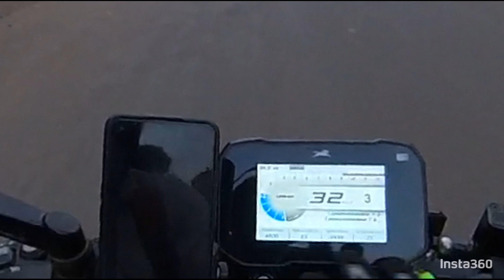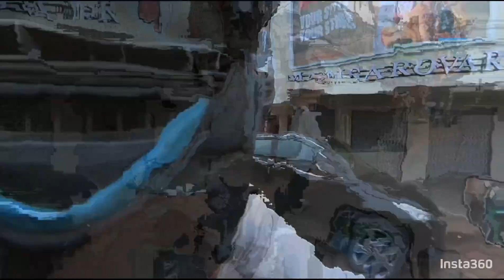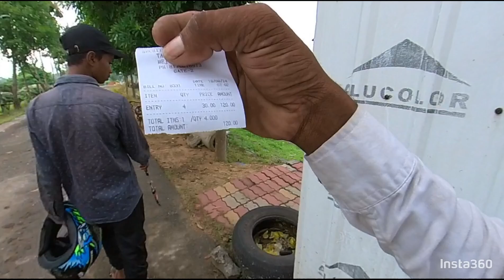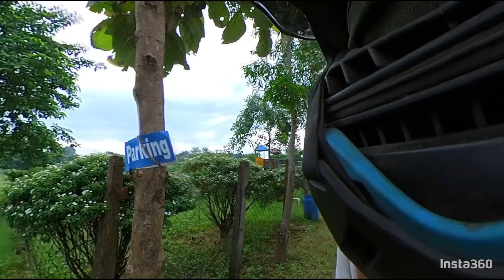August 19, 2024 socha nahi tha ke ye sab hoga roxy RTR 310 long video